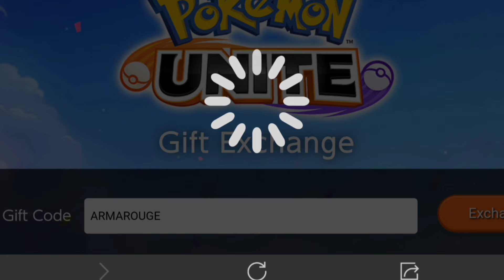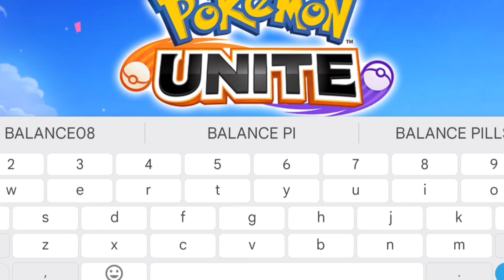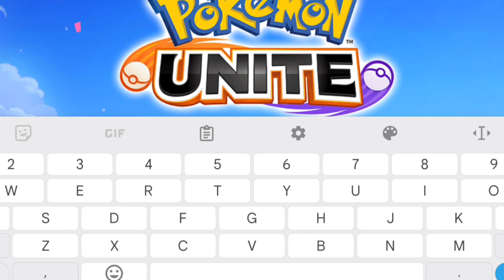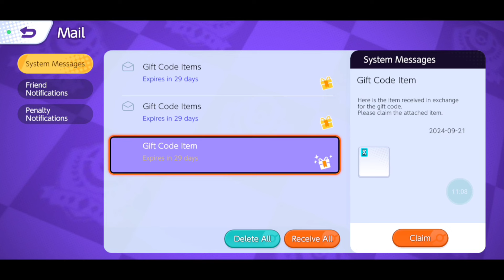*ALL NEW* POKEMON UNITE GIFT CODES 2024 ! POKEMON UNITE CODES 2024 ! POKEMON UNITE CODES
Welcome guys with new latest codes pokemon unite. I'm going to show working codes 2024 for Pokemon unite.

1 - pokemon unite gift codes 2024
2 - pokemon unite gift codes
3 - pokemon unite codes
4 - pokemon unite new codes
5 - pokemon unite gift codes 2024 new
6 - pokemon unite gift exchange codes
7 - pokemon unite codes 2024
8 - pokemon unite new gift codes
9 - pokemon unite
0 - pokemon unite codes 2024 new